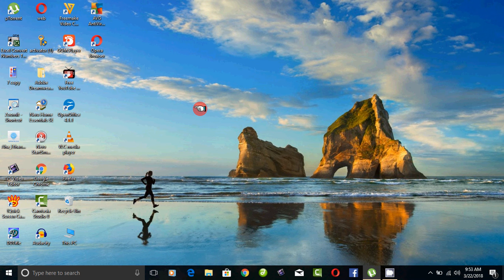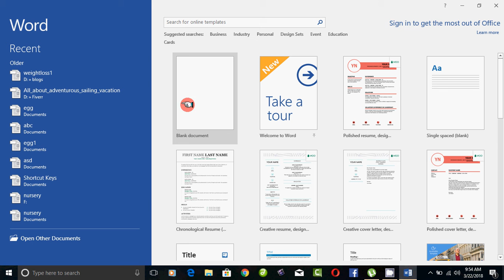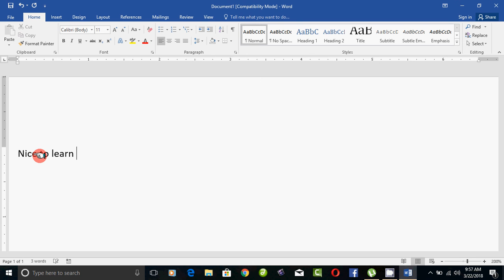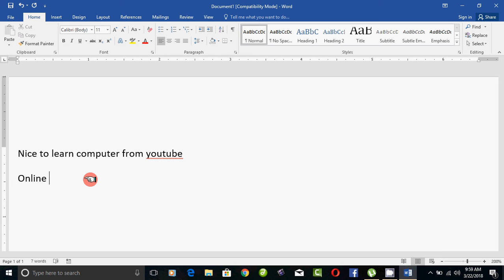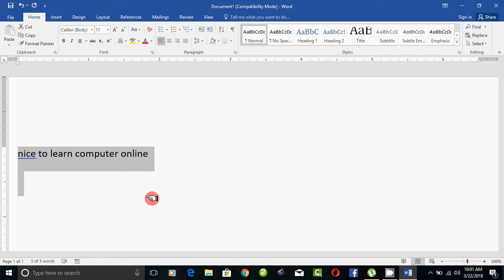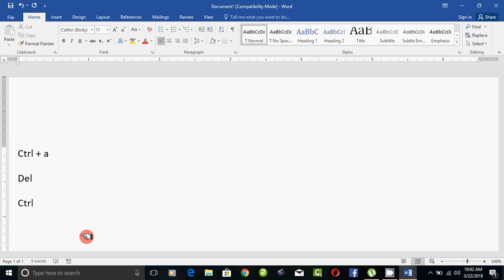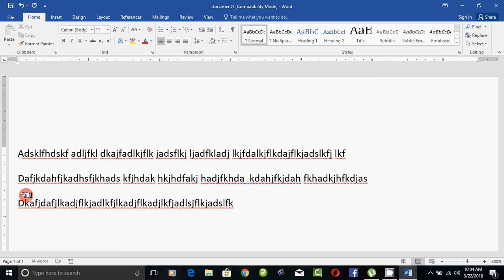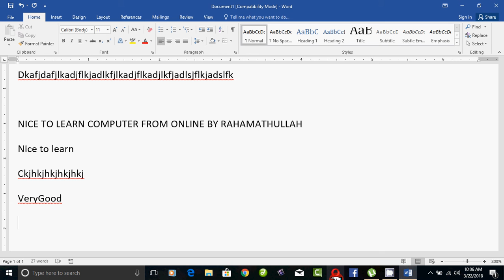மைக்ரோசாப்ட் வர்ட் 2016 Part - 1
Easy to learn Microsoft Word 2016